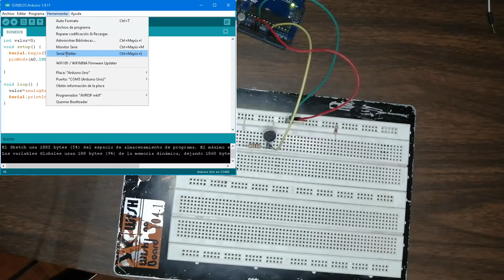Detector de SONIDOS / Aplausos (Como se hace) - Grafica micrófono en ARDUINO